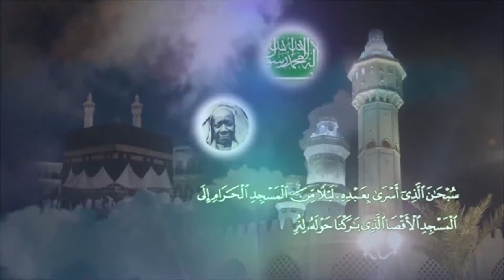OUSTAZE DIOP MAGAL KAZU RAJAB#TOUBA MILAN ITALIE 2017